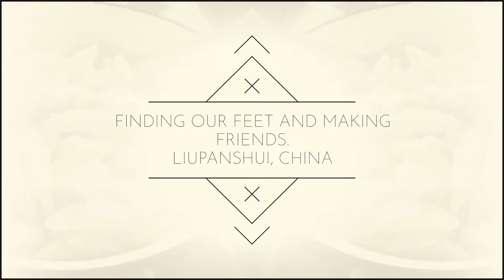Finding Our Feet And Making Friends - Liupanshui, China